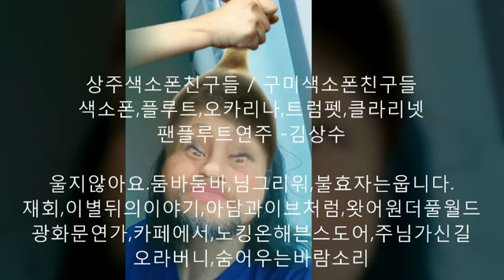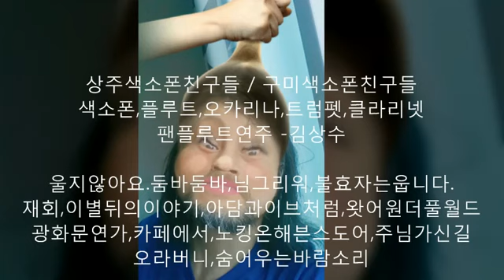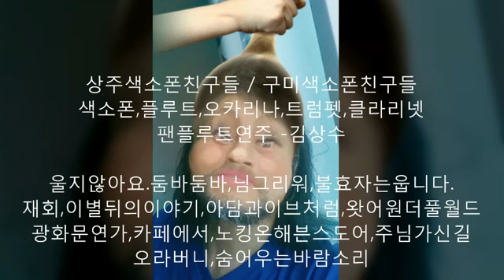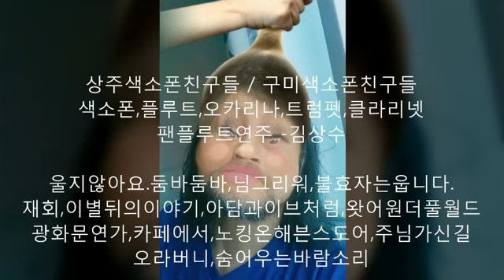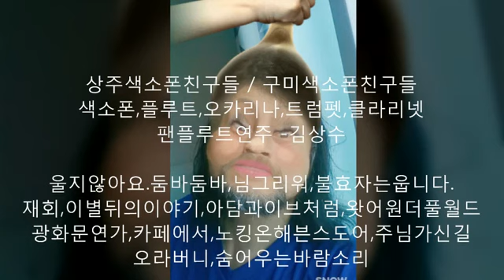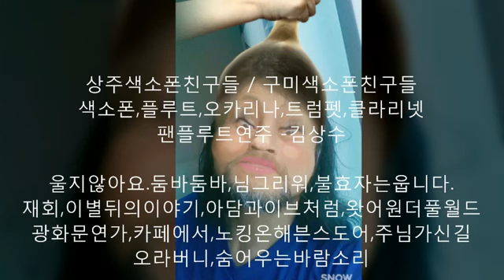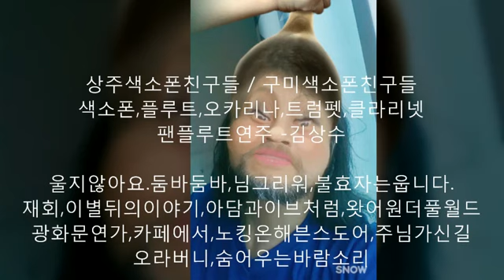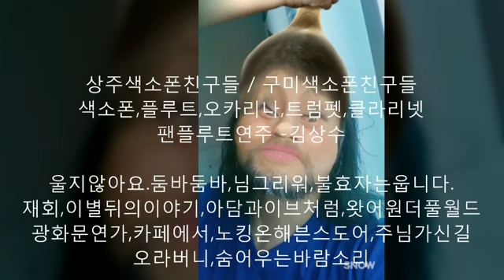색소폰연주 모음 3- 환타김- 요십 김상수 [ 환타김 ]